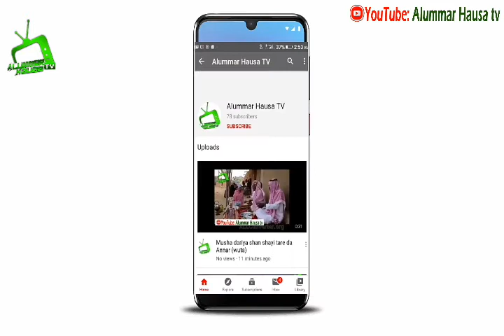Maganin Kaikayin Gaba